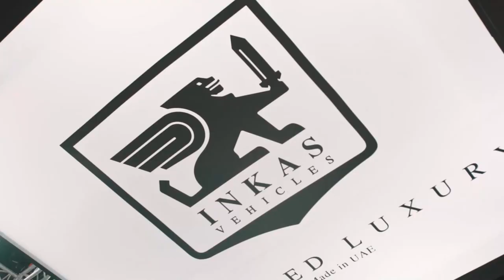IDEX 2021 | Day 5 | Inkas UAE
Inkas Vehicles LLC is an armored vehicle manufacturing company licensed to operate on the territory of United Arab Emirate.